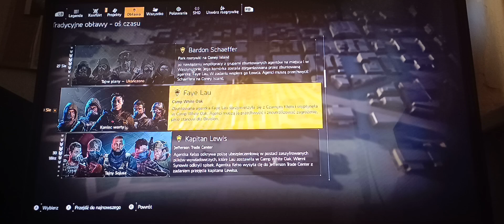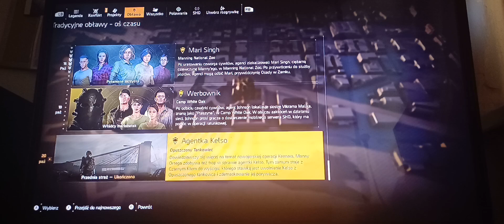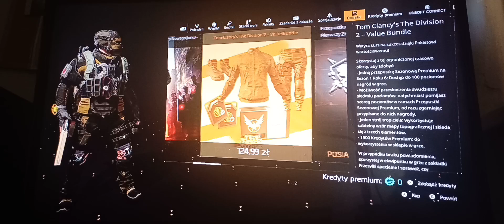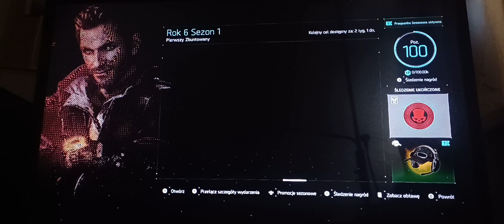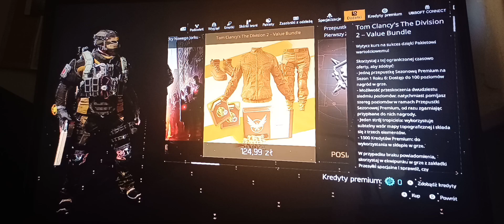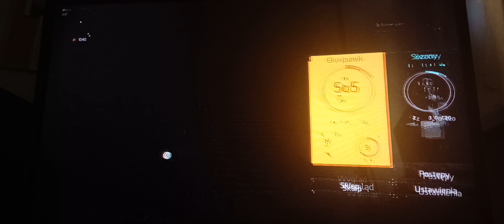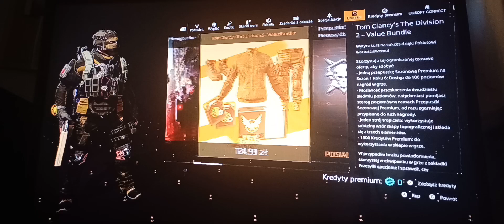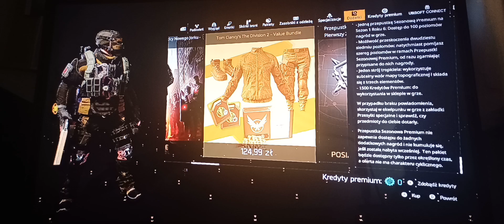Jeszcze większa monetyzacja - The Division 2